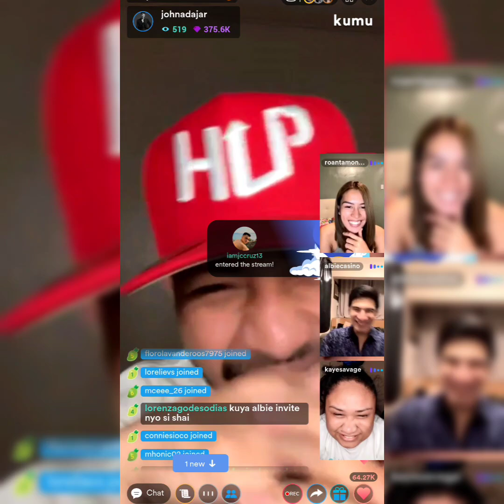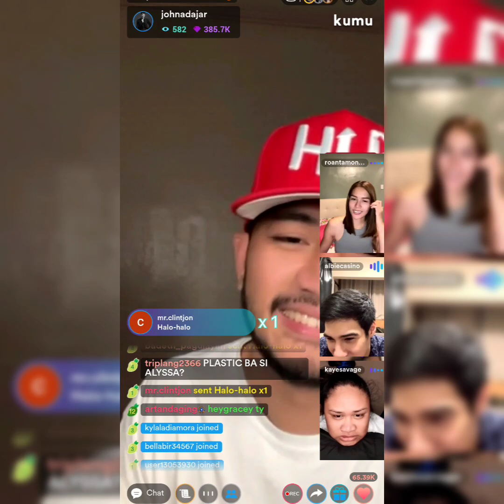JOHN AT ALBIE MASAYANG BINALIKAN ANG MGA GANAP NILA SA LOOB NG BNK SOBRANG LAUGHTRIP!